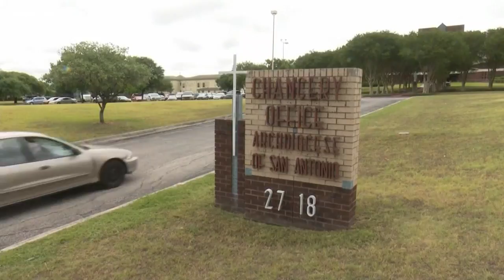Archbishop says separating immigrant families goes against Catholic Church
The leader of the Archdiocese of San Antonio is joining the ranks of those calling for an end to "zero tolerance."